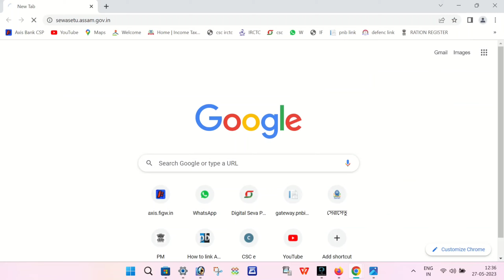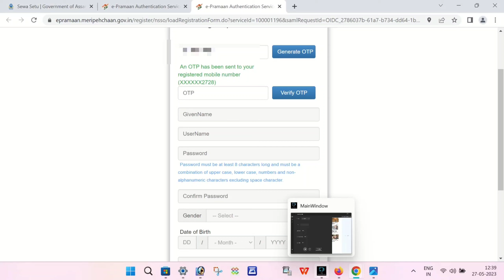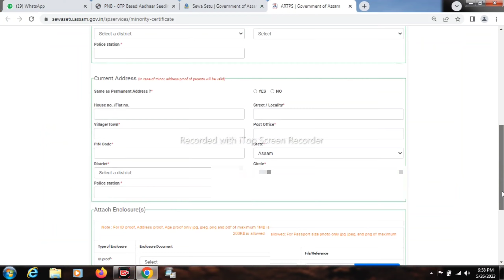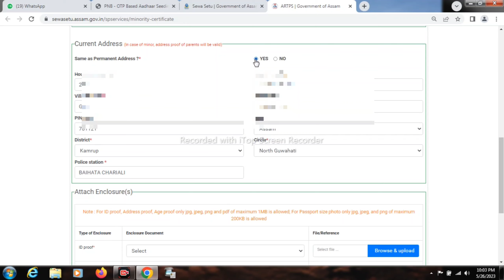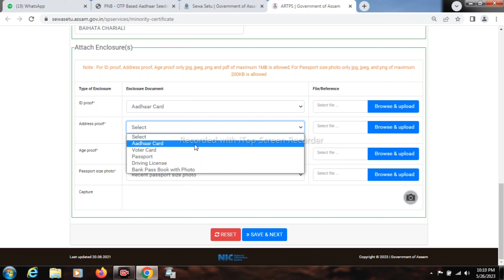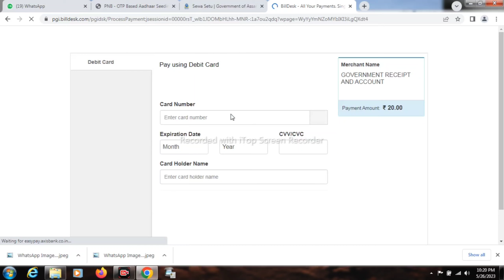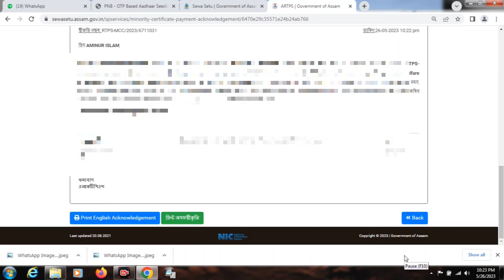Minority Community Certificate Online Apply Assam ll মাইনৰিতি চাৰ্টিফিকেট ll